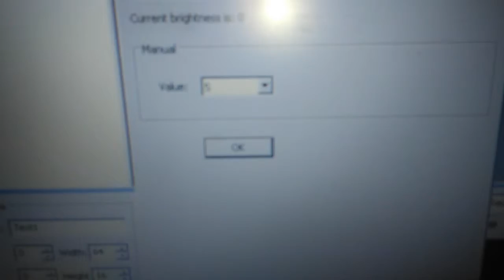brightness value=5 F3.75 indoor red led dan TFS1 controller LED